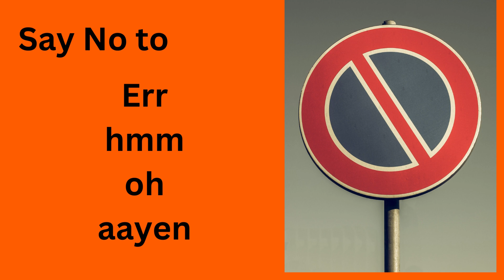Hmm, Ah, Err, हम्म , अयं से कैसे पाएं छुटकारा- correct Err, Ahem other verbal tics -Vijender Chauhan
These audio tips by Vijender Chauhan for improving communication skill focus of finding ways to get rid of verbal tics like Err, hmm, Ayen, oh, ahem etc.  Two easier tips but these are effective.
About The Trainer:
Vijender Singh Chauhan is Interviewer, Communicator, Motivational Speaker, Personality Evaluator, Teacher, Academic. He is one of the most recognizable face on YouTube as interviewer for mockinterviews on DrishtiIAS. Interested in making society for inclusive, sensitive and progressive. Communication coach to students, corporates and public at large.
(डॉ.) विजेंद्र सिंह चौहान का आधिकारिक YouTube चैनल
वक्ता, शिक्षक, रिसर्चर एवं मीडिया विश्लेषक।
मीडिया जगत के लोग तथा सिविल सेवाओं के अभ्यर्थी डॉ चौहान को यूट्यूब के बेहद लोकप्रिय साक्षात्कार कार्यक्रमों में सिविल सेवा टॉपर्स को व्यक्तित्व एवं अभिव्यक्ति के क्षेत्र में मार्गदर्शन देने के लिए जानते हैं।  इस चैनल का उद्देश्य सक्रिय, सामाजिक रूप से संवेदनशील संवाद स्थापित करना है!